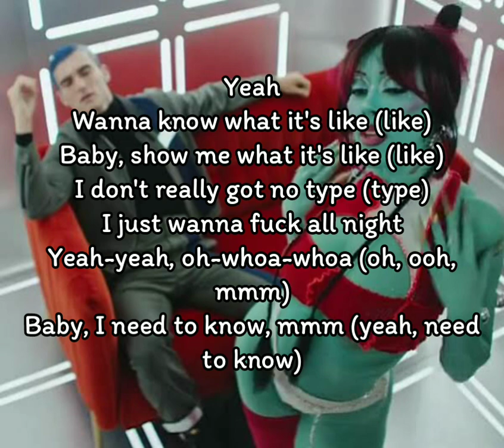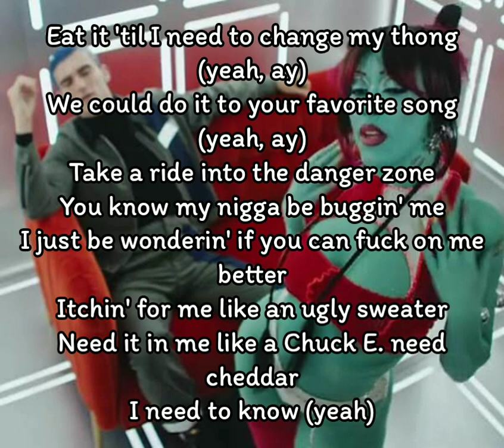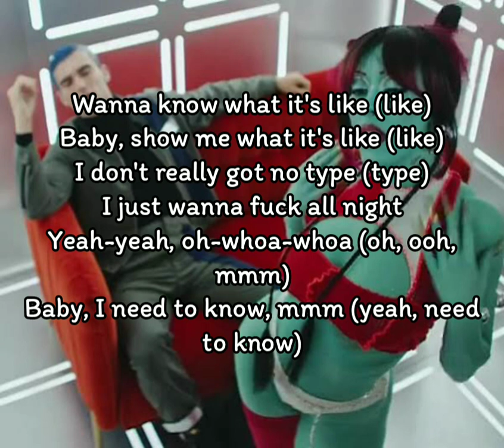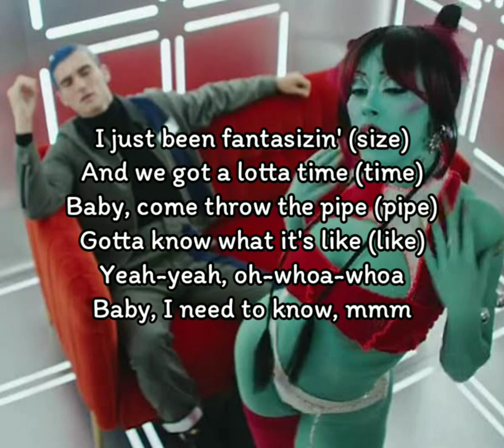Doja Cat - Need to Know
Yeah

Yeah-yeah, oh-whoa-whoa (oh, ooh, mmm)

Yeah-yeah, whoa-whoa-whoa
I just can't help but be sexual (whoa)
Eat it like I need an apron on (yeah, ay)
Eat it 'til I need to change my thong (yeah, ay)
We could do it to your favorite song (yeah, ay)
I need to know (yeah)

Poof, pussy like an Alakazam (yeah)
Uh, wait, I can take it (ah)